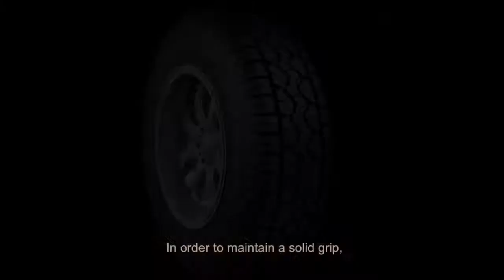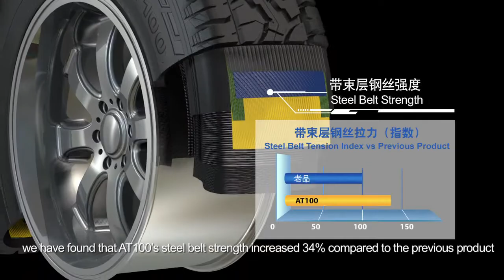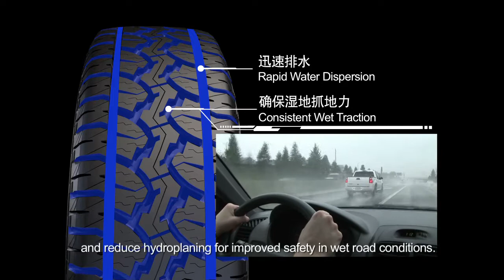Giti Tire - Giti4x4 AT100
Giti4x4 AT100 is tailored for SUV vehicles, balancing performance and comfort for all terrain journeys.